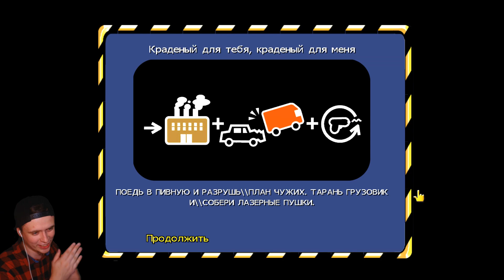ТЕСТ-ДРАЙВ БАТИНОЙ МАШИНЫ! 🚗 Simpsons Hit and Run прохождение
Это прохождение Simpsons Hit and Run на русском (walkthrough) 1080p full hd 60 fps - Часть 12 серия 12